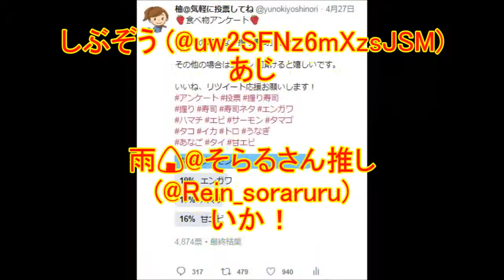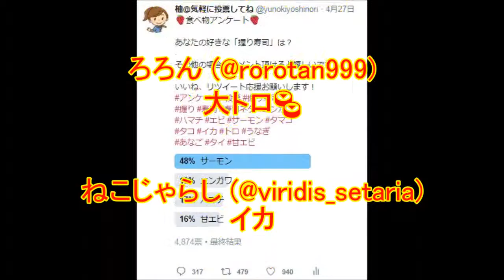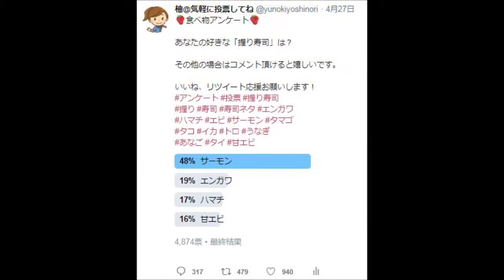【Twitterアンケート】あなたの好きな「握り寿司」は？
このアンケートに寄せられた返信をまとめました。

ひょっこりFour (@uenoakira0612)
鯵が好きです

シンパ (@shinpansiron1)
卵焼き

くまざる(@monkiki49)
マグロ 赤身

半田洋一(@ROBY_0218)
寿司は全て好きです(*≧∇≦)ﾉ

Mutinies(@Muti_nies)
青魚と白身が好き😋

etoile(@oZ5Cv1OZxlUjCBT)
赤エビ！ウニ！アナゴ！

つるきち (@Q61KOj9Q1aVPnEt)
ハマチ😆

りょう７(@RYO5177X)
玉子

しんちゃん(@JRed0302)
自分はマグロが好きだな

神無月 (@EnIRPbRDl7CLfF4)
ホントは、ブリが好きです。脂がのったやつ。

とも (@2HTofcBJwuIuh1s)
イカです(*´罒`*)ﾆﾋﾋ♡

あ～つ🎵(らぶ&ぴ～ す)(@artsyaleo)
鯛🎵

チョッパー (@fever7659)
ホタテ

紗南(@Rye0606)
マグロ!!

青稜(@Seiryo999)
あなご、うなぎ、いなり、たまご

パンチコーラ (@punch_cola99)
まぐろ

黒いＲ(@R54123588)
〆さば

TRO(@TRO19710818)
関鯖の握り

ルンピーゴルレトリ バー(@3pGjEA0RVKJoMfc)
マグロ系

氷紗＠ユグドラシル兼ルルーナ好き (@hisa7932)
うなぎ

シマリス (@WBMh1IDH5gIBcsg)
鯖と鯵と鰯です。

k-haru(@kharuhawaii073)
この中ならね！
コハダ！
一番！

🍀ALIX(アリっさん) 🍀(@ALIX_ai_0126)
ローストビーフ、桜肉🍣

ニホンヤモリン(@yay_iwa)
イカです

カネゴン (@D6KhQB1CG8IoNEp)
光物

しぶぞう (@uw2SFNz6mXzsJSM)
あじ

雨🍙@そらるさん推し (@Rein_soraruru)
いか！

やっぱり春が好き (@YyHs28lwu9WTijf)
コハダです。(^^)

Biss(@daotianzhenan)
ネタより酢飯です

ハービー (@herbie1967)
鮪の赤身の美味しい所

五百万石(@398_chan)
サーモン人気だね‼️俺はギョクかな🤗

田久保 彪馬(@aaalandray)
つぶ貝は必ず食べるね。

hide(@hide41422476)
のどぐろ

いちご姫 (@V1HF3DHoY3ho3Kw)
マグロ
たまご
炙りサーモン

TOMJERRY53(@TOMJERRY53)
生エビが好きです。
大きめでプリプリ…最高ですね。

烏賊 (@BFreG9KPRh3zY9M)
寒ブリ

猫空 (@zLN9qU9s4VtzaBJ)
い、か！🦑

Kazuo Kame(@KazuoKame)
マグロ❗

石黒彰 (@ablackstone3)
寿司職人の腕が解る寿司種「新子」、光物の王様。

ぽんた(@m8824_gag)
イカ🦑🥰

シン（老害を許さない） (@shinnoji1967)
カマボコ

倖田組モラ🖤E(@H110411)
炙りあなご
まぐろ
ゆで海老

♡とめちゃん♡(@cinzy_f)
この選択肢がくせが強い

冬の偉人(21日千葉マリン) (@1D8vp)
大トロ

スコッチケンタン。 (@G05077474)
穴子

しーもねーたー (@skyhighshimo3)
マグロ赤身

ATSU(@ATSU80399635)
鮑🍣

蒼月(@yt_1020r)
マグロ赤身🍣これでしょう😋👍

⭐︎Fly up Angel⭐︎(@eriko0922_up)
エビ

EKUSU1224(@ekusu_1224)
マグロ

神在月(@mcbahara)
鯛です。

シータ (@UdVBF2VBqQr6vIZ)
しめ鯖

Ｒ４６-３７ＫＰ (@Re_RapidH)
穴子とうなぎ！

かのん(@NCannon24)
雲丹‼️

somappyy(@somappyy2463)
マグロ一択(^^ゞ

私のお気に入り💫 (@cmmndr_shdw)
タイ

晋ちゃん (@4b26k9c1LOB7gKX)
タコです(^o^)

まりえ (@MutukiMarie)
たまご

さ☆ゆママ(@mikuiro)
赤貝とブリも好き

ろろん (@rorotan999)
大トロ🍣

ねこじゃらし (@viridis_setaria)
イカ

溶接職人見習い (@xPdzSFV5wVpOyhe)
カンパチ！

al(@al06532288)
生のホッキ貝

仕事人@ミオラー (@shigotonin0825)
マグロ赤身

くいな (@tomo230917)
鮪の赤身😋

ＢＭくん♪＃ (@beckymaniakun1)
炙り焼き全部

よっちー(@1110_yoko)
鯛

ちぇるし～ (@01mugen01)
ノドグロ🎵

白クジラ (@whitewhale100)
サーモン（ハラス）

もぐ茶(@MOGUcya)
甘エビ 、つぶ貝、ブリ、鯛、イクラ、

🌻ｓｉｌｋｙ🌻 (@m2X0AagUz9MJUjE)
芽ネギ🤤

シカハ (@shikaha1993)
マグロ赤身とたいら貝♪

めろん(@meron7311)
タマゴ　ウニ

ブルーパープル🎧5/5野音 (@ppdx0701qk)
マグロは覗く、etc❗️

e.f(@cgt_74)
赤貝❗

r_mh21(@Hi73tm69K)
中トロ

y (磨斧作針)(@ty11ty7)
焼きジャケ

ゆか★WE ARE X(@YUKATERUBOUZU)
すごい！全部食べられませんw

もちぷる肌☆美容情報発信d (^_^o)(@Chr14llo)
穴子や帆立も好き♡

Mebius(@marines1287)
コハダ

UKIKUSA(@UKIKUSAPUKAPUKA)
マグロ赤身

りん (@Jsakurasakura)
エンガワ

近藤信吾 (@singo_kondo)
カマトロです。m(_ _)m

あや.な(@4nk18s10m)
タコ、イカ、マグロ

くろしばコタロー (@f7ajZcqKLUhqese)
トロが…ない…

いくちゃん(@vo_fbw)
やはり❣️寿司🍣もエビ🦐〜〜🤗💓🌟

大宮司 寛(@TCRYutakaRS)
するめいか

ぴっぴよ(*^^*)🐖💕 (@pippiyo3)
ホタテ

こうちゃん(@ebegorou)
つぶ貝🤗

大阪五郎(@osakagoro)
ぼたんえび

ミスターヤックス🐽 (@misuta_brust)
アジイワシさんまのヒカリモノ！

ほおずき (@usagi_station)
〆鯖

サニーサンデー (@okajpn1981)
鯵🐟

chi_ko.k(@chikok11)
甘エビでなくて大きな海老の方

あづき azukinano2(@azukinano2)
トロ🍣

バロン🍭 (@rlMtE0XYIirwgQd)
握り寿司なら、つぶ貝とマグロですね。

軍艦なら、ウニです。
ヽ(・∀・)ﾉ

えっちゃん (@Etsu_land)
マグロの中トロが一番好きです。

鉄道遊人 (@7j40qDGXrVJ2p2m)
ノドグロ、蛍烏賊

わらび@スカイシティ泉南 (@warabi_style)
熟成マグロ

引用させて頂いたコメントを削除したい方はメッセージにてご連絡下さい。